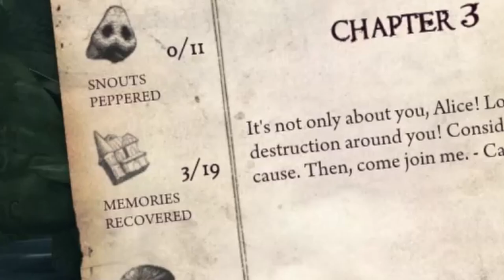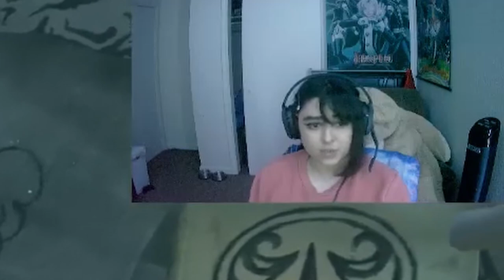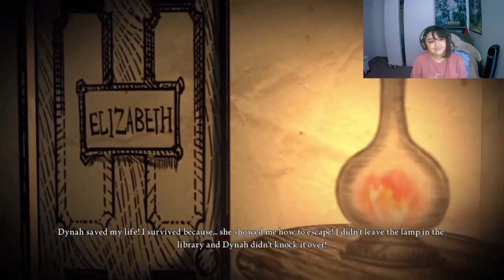ANT? [Alice: Madness Returns Part 7]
Playing through Oriental Grove in Alice Madness returns!